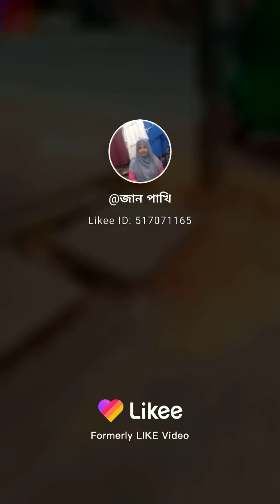22 May 2021